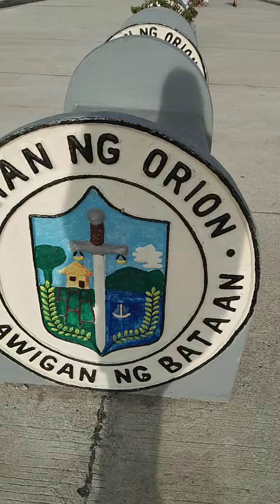13PAANO PUMAYAT?HEALTH IS WEALTH!EXERCISE TO BURN BELLY FAT/M VIRAL VIDEOS MY HAPPINESS S AND LOVE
1.09PAANO PUMAYAT?HEALTH IS WEALTH!EXERCISE TO BURN BELLY FAT/M VIRAL VIDEOS MY HAPPINESS AND LOVE

5MINUTE EXERCISES TO LIFT AND TONE YOUR BUTT AND THIGHS / M VIRAL VIDEOS 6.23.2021 WEDNESDAY

FLAT BELLY AND SLIM ARMS WORKOUT STANDING EXERCISE 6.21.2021 MONDAY / M VIRAL VIDEOS

✅VIEW & WATCH
✅TURN ON ALL BELL BUTTON

THANKS.. Godbless...

flat stomach,weight loss,flat tummy,zumba class,zumba fitness,popsugar fitness,physical therapy,bob and brad,roberta's gym,viral video,tik tok video 2021,new tik tok video